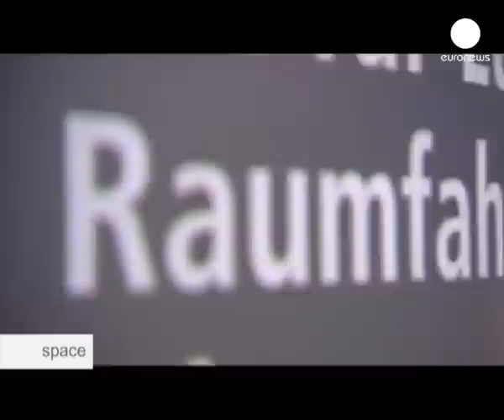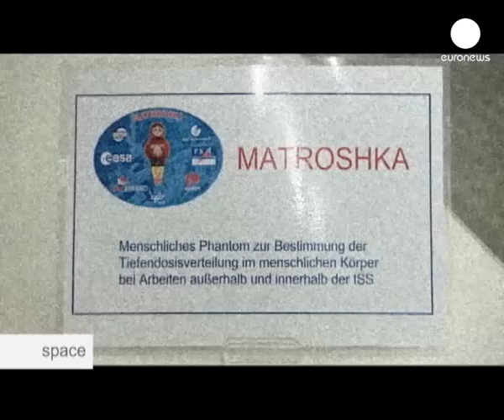الطب في الفضاء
جسم الانسان آلة معقدة جداً، مكيفة للحياة على الارض، وعلى جاذبيتها، ارض محمية من الاشعاعات النجمية الخطيرة بفضل درعة المغناطيسي.
لكن ماذا يحدث عندما نغامر في بيئة عدائية للغاية كالفضاء. الطب الفضائي، موضوع هذه الحلقة من "Space ".